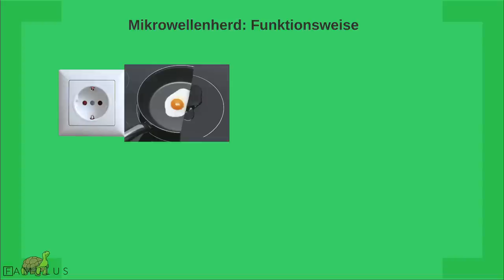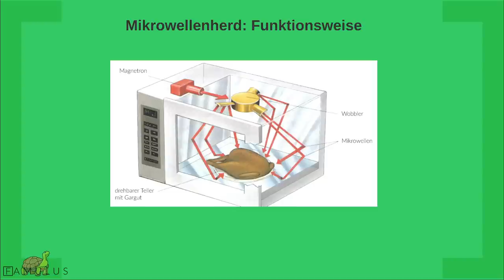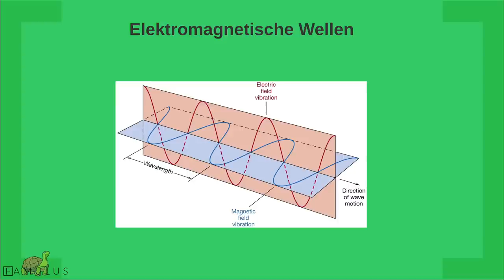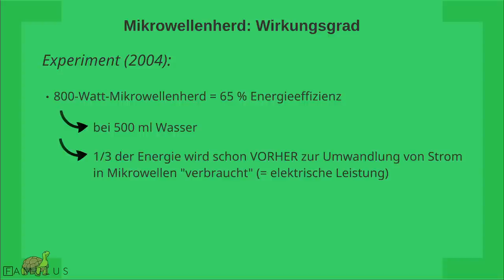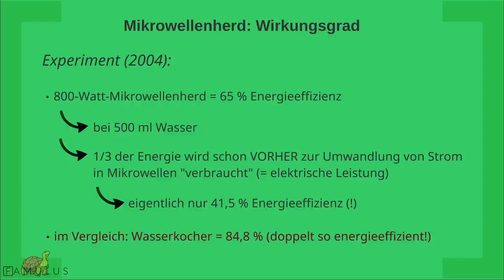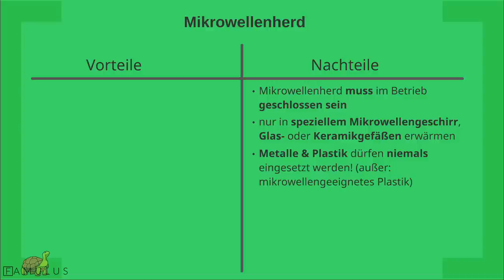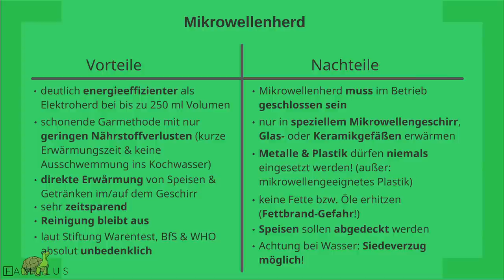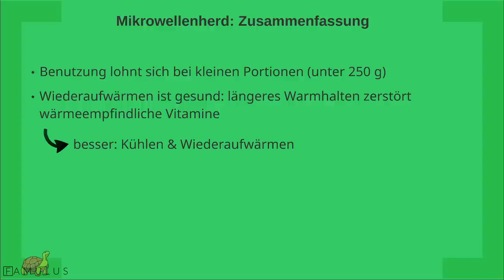Wie funktioniert die Mikrowelle? - Vor- & Nachteile Ernährung - Auswirkung auf Vitamine & Nährstoffe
Wie funktioniert eine Mikrowelle? Wann ist die Benutzung des Mikrowellenherds angebracht und warum ist ein Mikrowellengerät nicht so energieeffizient, wie des Öfteren suggeriert wird? Worin die Vorteile und worin die Nachteile einer Mikrowelle?
Dieses Video erklärt die Funktionsweise der Mikrowelle. Außerdem zeigt das Video einen Einblick in die Energieeffizienz, genauer gesagt in den Wirkungsgrad eines Mikrowellenherds. Des Weiteren gibt es Empfehlungen, wann die Verwendung einer Mikrowelle angemessen ist. Zusätzlich verweist das Video auf Vorteile als auch Nachteile der Mikrowelle, darunter auch die Auswirkungen auf die im Lebensmittel enthaltenen Nährstoffe (u. a. Vitamine). Schließlich wird auch schnell deutlich, warum sich die Mikrowelle so stark in unserer heutigen Zeit etabliert hat, aber auch, dass es einige spezifische Gefahren bei der Benutzung von Mikrowellen gibt.
Laut Stiftung Warentest und Bundesamt für Strahlenschutz (BfS) gehen keine Gefahren von Mikrowellengeräten aus. Sogar die Weltgesundheitsorganisation (WHO) deklariert Mikrowellenherde als sicher. Ferner ist die Funktionsweise des Mikrowellenherds mittlerweile schon Thema in der mittelstufigen Schule. Denn die erzeugte Reibungsenergie lässt sich physikalisch erklären und nachweisen. Aber mehr dazu im Video! :)

► & viele weitere, die gleiche oder ähnliche Ergebnisse zeigen

📚 Meine Buchempfehlungen